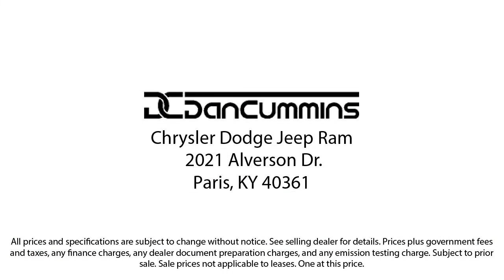2022 Jeep Renegade Latitude Sport Utility Paris Lexington Winchester Nicholasville Louisville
2022 Jeep Renegade Latitude Sport Utility Stock Number: 9528 Vin:ZACNJDB10NPN77013.

Dan Cummins Chrysler Dodge Jeep Ram of Paris New is proudly serving our friends and neighbors in Paris, Lexington, Winchester, Nicholasville, and Louisville. or give us a call at for more information about this or any of our other vehicles.
Dan Cummins Chrysler Dodge Jeep Ram of Paris New
2021 Alverson Drive